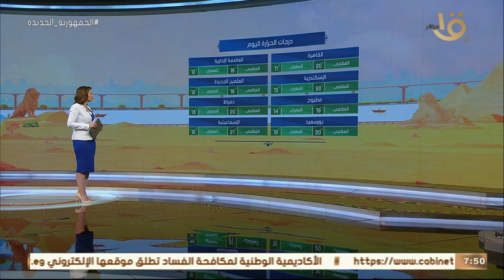صباح الخير يا مصر | بيان بدرجات الحرارة المتوقعة اليوم في مختلف أنحاء الجمهورية